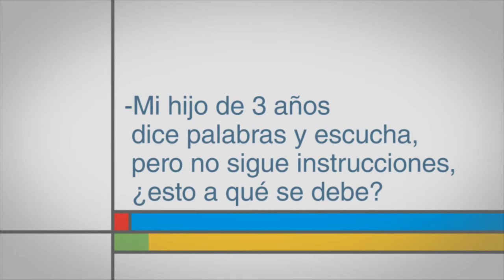Mi hijo de 3 años dice palabras y escucha pero no sigue instrucciones, ¿esto a qué se debe?